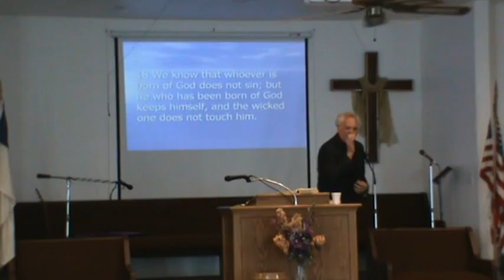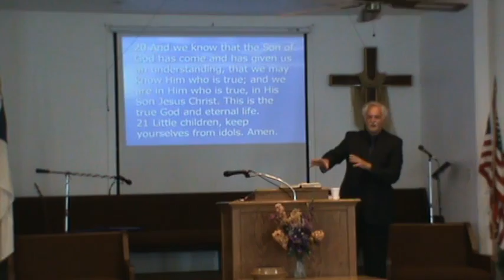May 15 001